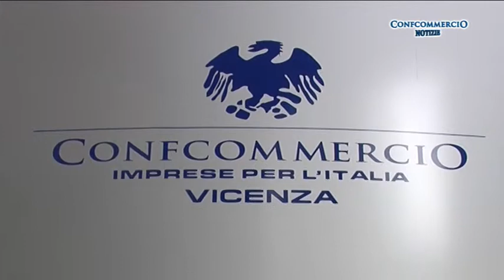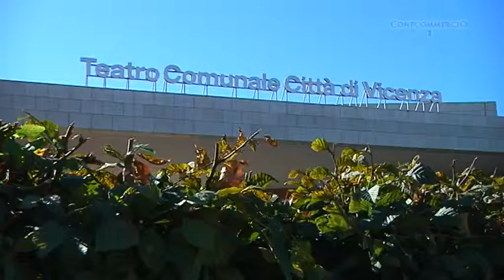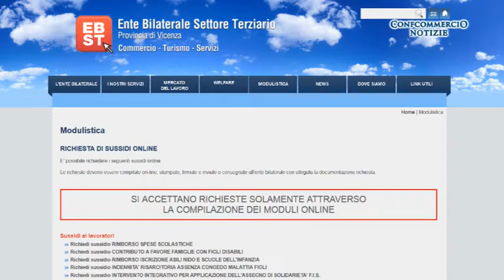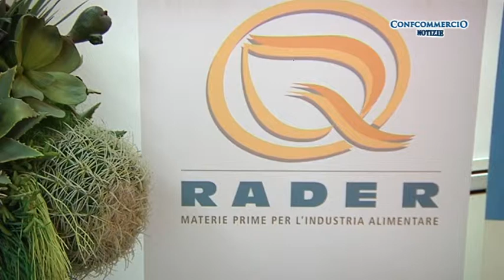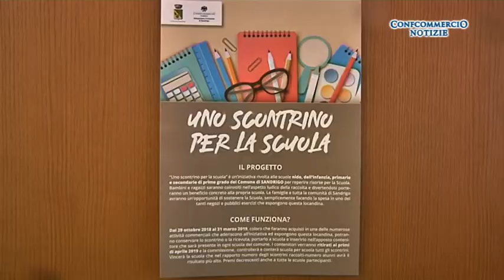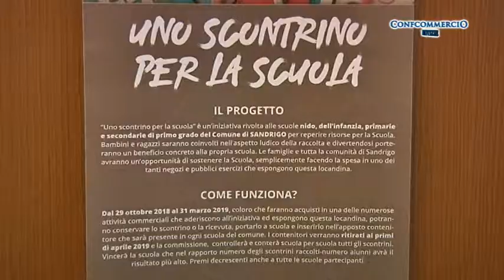Confcommercio Notizie di domenica 4 novembre 2018